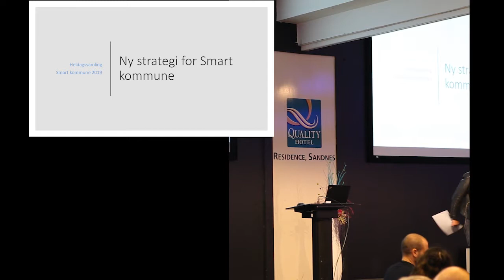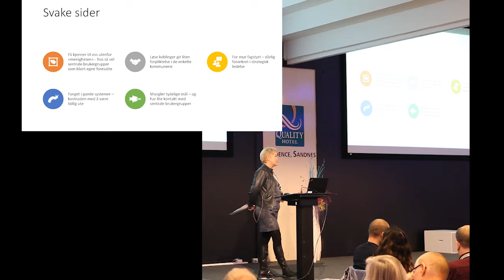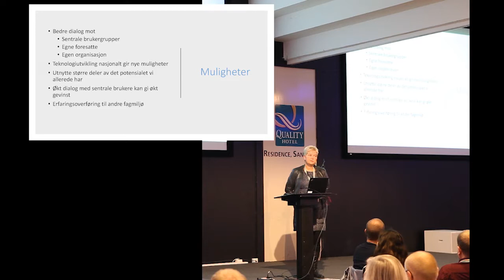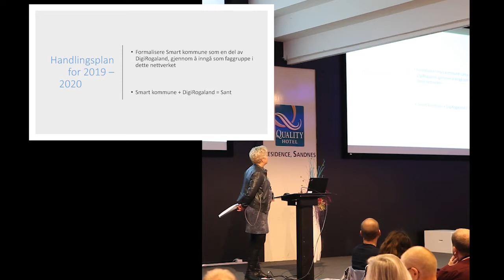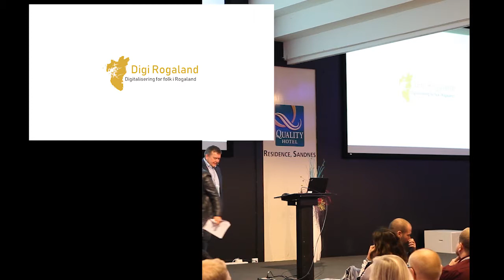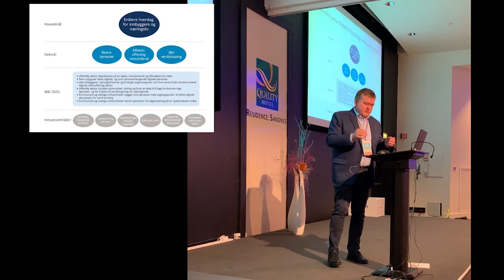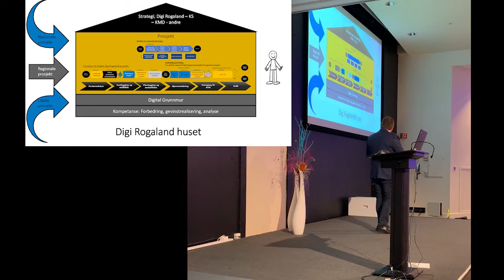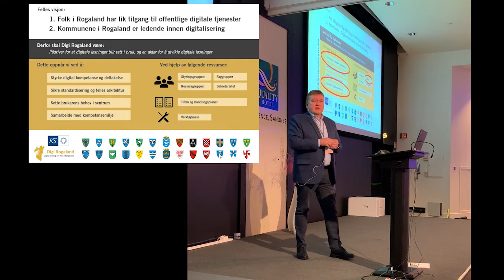DigiRogaland + Smartkommune = sant?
Rune Hauge, direktør DigiRogaland og Kristin Barvik Kommunaldirektør Innovasjon og digitalisering. Sandnes kommune